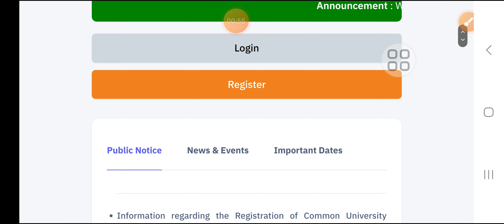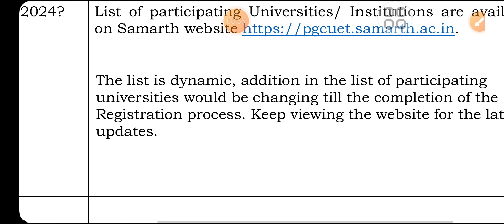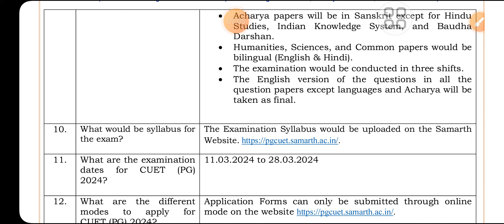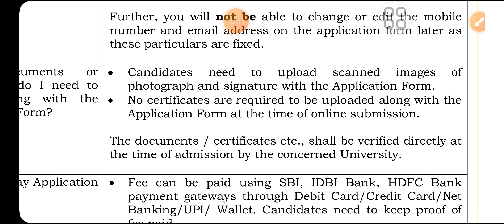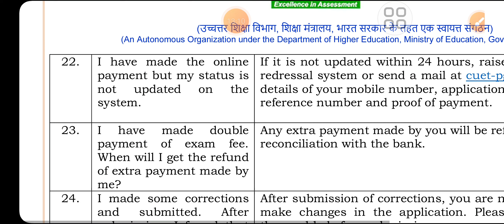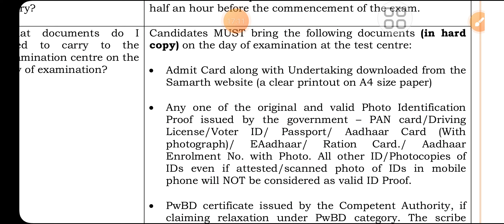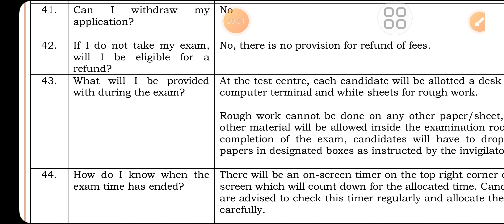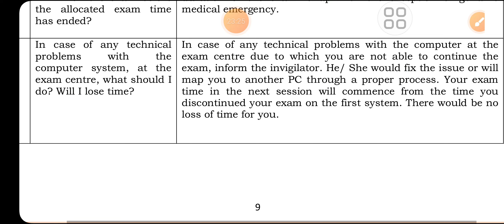CUET-2024 DOUBTS - CLARIFICATIONS .సందేహాలు సమాధానాలు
cuet2024 doubts
cuet2024 doubts and clarifications
cuet 2024 complete details
cuet2024 date extended
what is the last date for applying cuet 2024
What is Cuet

CUET Entrance details ఈ video లో కలవు

You are watching Laxminarasimham Educational channel, This channel publishing Job notifications,career guidance,GS material etc..